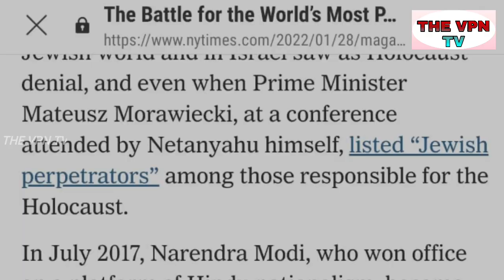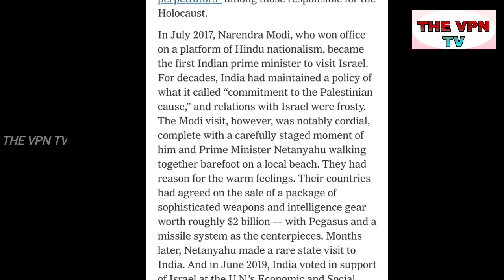न्यूयॉर्क टाइम्स के खुलासे से बवाल मोदी शाह लपेटे में!